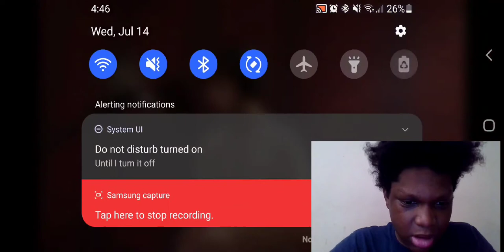Reaction to Quadeca 16 Styles of Rap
Quadeca is a rapper himself who dropped his album From Me to You this year so if you wanna take a listen you can